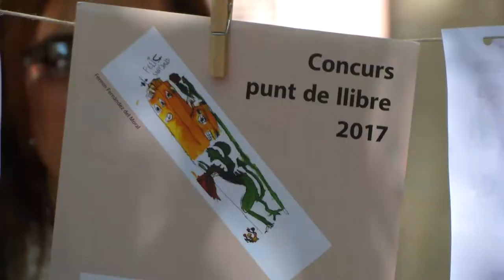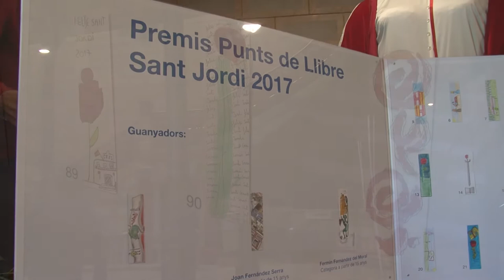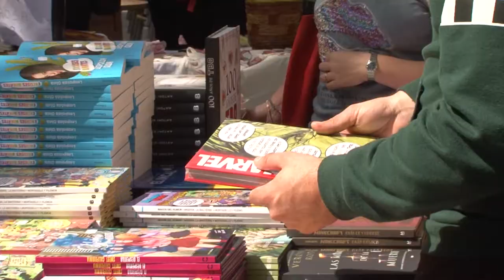Sant Jordi a Sarrià, amb els premis de punts de llibre, i flors de la Flora MIserachs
La plaça St.Vicenç va ser l’escenari de premis del concurs de
llibres, i la Flora Miserachs, com cada any, ha exposat les seves
flors d’amor.